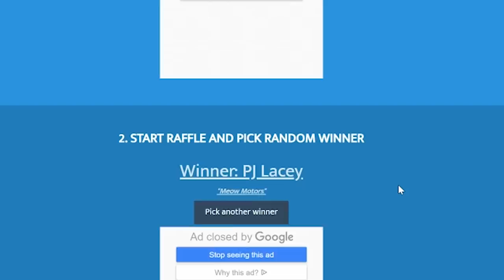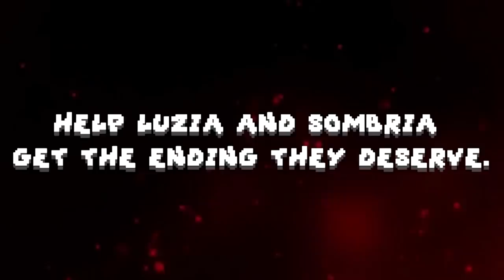7 NEW Switch Games JUST ANNOUNCED!! (2019 Nintendo Switch Games)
7 NEW SWITCH GAMES! Check out the new titles coming soon, hear our thoughts on each announcement, and let us know which one YOU are most excited for in the comments down below!

This Week's Games:
Cake Bash
Trick Art Dungeon
My Big Sister
Scrap Rush!!
Super Tennis Blast
Q-YO Blaster
Chrono Sword

TO WIN Steamworld Quest
1. Like the video!
3. Come back next week as we post the winner!